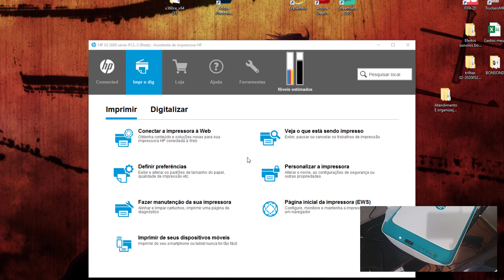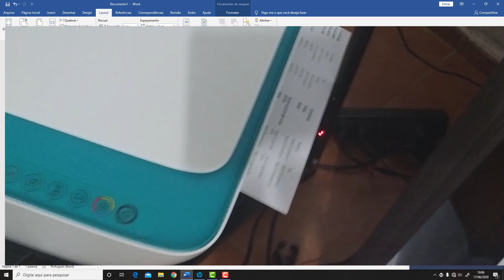Como CONECTAR A IMPRESSORA HP DeskJet Ink Advantage 2676 no WI=FI PC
como ligar o wi-fi da sua impressora HP no computador.
como conectar impressora hp wifi 2676

Todos os vídeos a respeito da Impressora HP DeskJet Ink Advantage 2676 no meu canal

►Ajude o canal com 1 real.